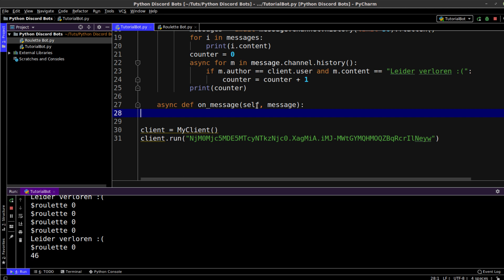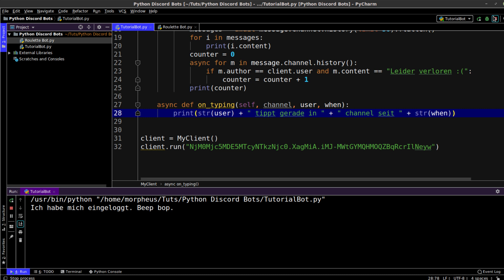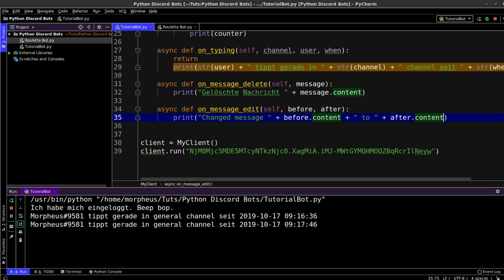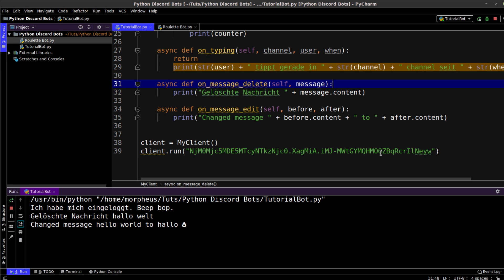Discord Bots in Python Tutorial #7 - Mehr Events